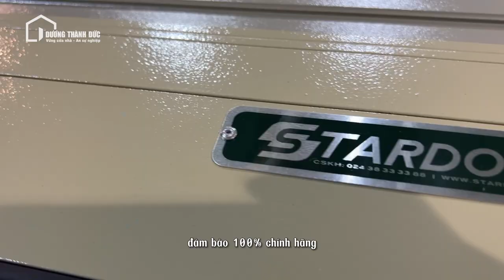1 Phòng 4 Bộ Cửa Cuốn Stardoor Dương Thành Đức (OMG) | CỬA CUỐN BIÊN HÒA DƯƠNG THÀNH ĐỨC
"Chào mọi người! 😲 Bạn đã từng nghe đến việc lắp đặt 4 bộ cửa cuốn trong cùng một phòng chưa? Đúng vậy, đó là điều chúng tôi vừa thực hiện tại dự án mới nhất với sản phẩm cửa cuốn Stardoor.

Không gian phòng khách được thiết kế đặc biệt với 4 bộ cửa cuốn để linh hoạt chia tách không gian khi cần. Điều này không chỉ mang lại sự tiện nghi mà còn tạo ra những trải nghiệm hoàn toàn mới lạ trong việc sử dụng không gian.
Địa chỉ: Số 2, Tổ 1, KP 3, Đường Bùi Văn Hoà, Phường Long Bình Tân, TP Biên Hoà, Đồng Nai

Đăng ký Chăm sóc cửa cuốn tại nhà MIỄN PHÍ